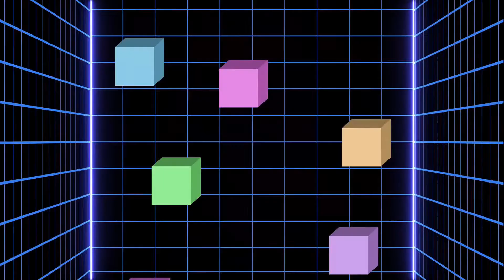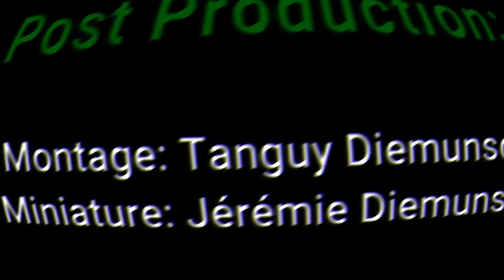Café Rétro ☕ #7 Disruptor (Playstation)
Salut tout le monde, aujourd'hui on se retrouve pour un nouvel épisode de Café Rétro.